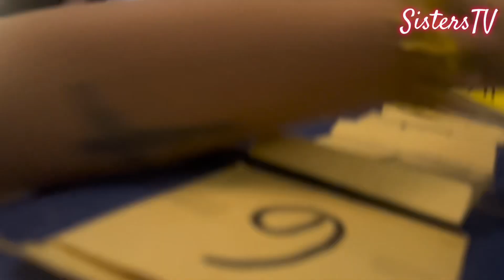Glimpse of my birthday party🎉🥳🎈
Poolside chill party with some of my fave peeps💋🫶🎂